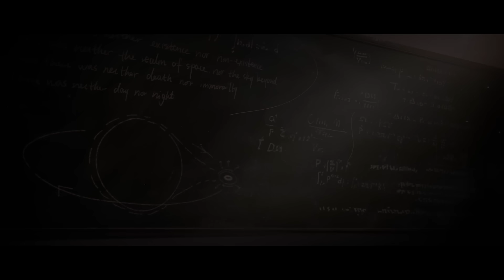Kaalaa Baunaa Trailer - "Witnessed by the Secondary Star" | Reverse: 1999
What defines Kaalaa Baunaa? The universe and the stars, the injustice and mockery she has faced, and the impact of her research...
The enlightenment of a star witnessed in her past.
But now who will witness her chasing after the stars?

Version 1.3 of Reverse1999, "Journey to Mor Pankh," will be available on Jan 18 on Mobile and PC.